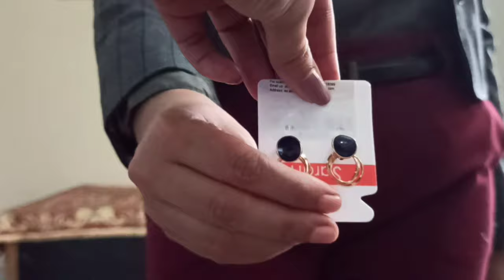How to Style Maroon Pants l 10 Easy Ways To Style Your Maroon Pants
Heh, Guys!

In this video I am going to share 10 easy and practical ways to syle your Maroon Pants.